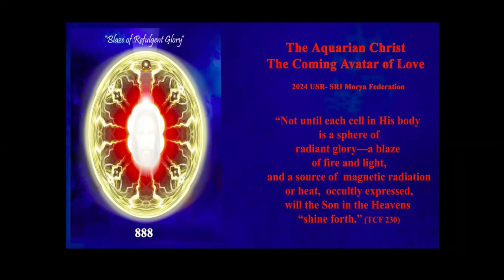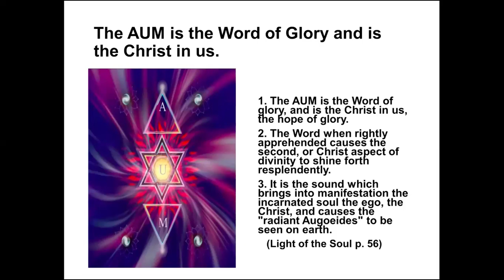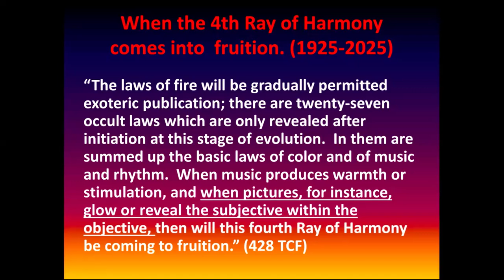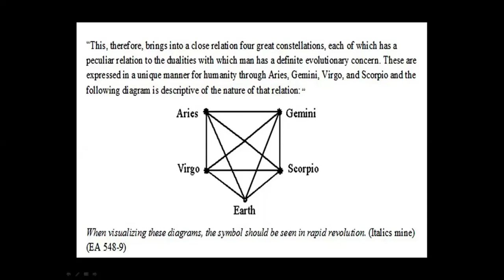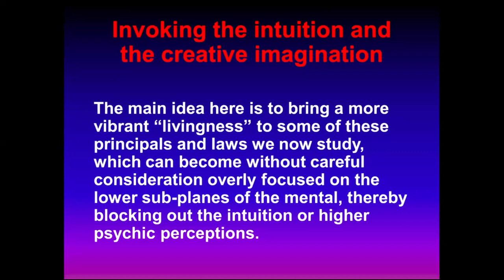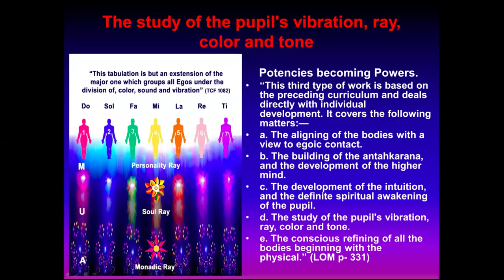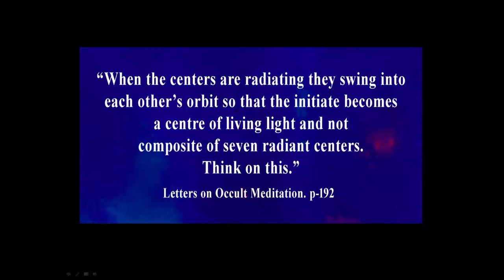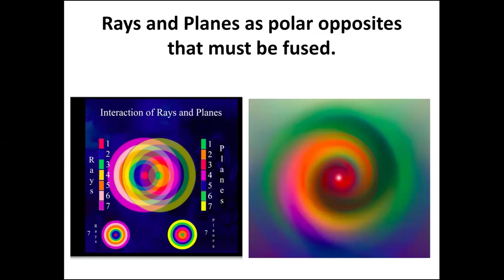AUM - The Word of Glory and the Christ in Us - Part 1 (Duane Carpenter)